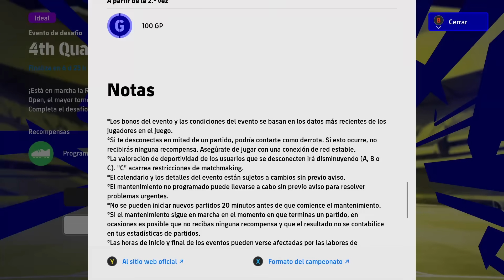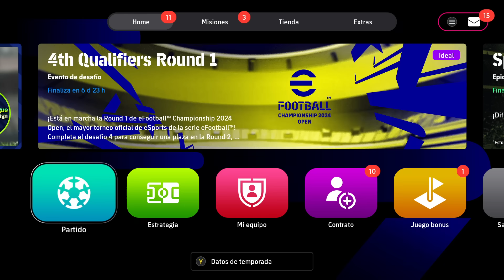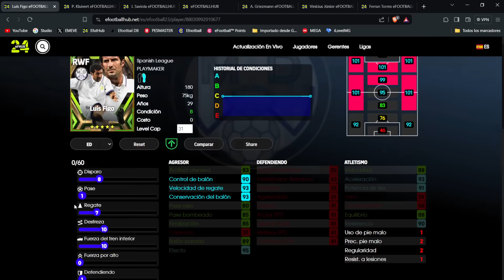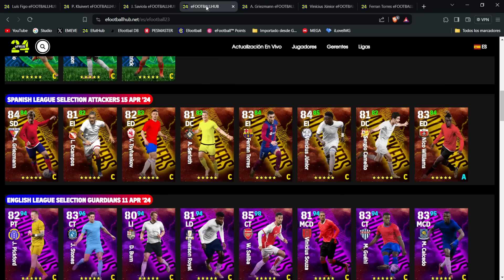URGENTE: ¡EFOOTBALL SE ACTUALIZA! | EFOOTBALL 2024 & EFOOTBALL MOBILE SEASON 6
Actualización de domingo en Efootball 2024.